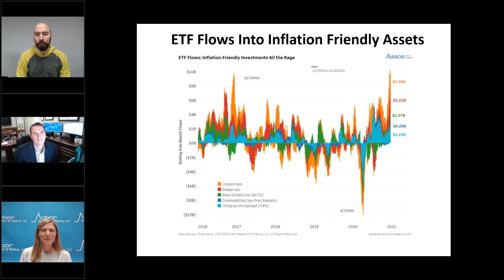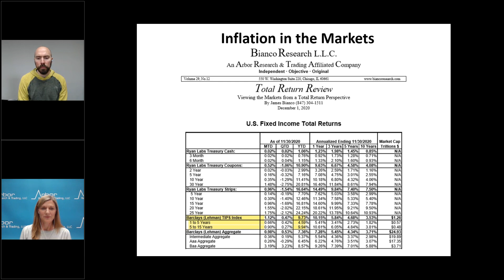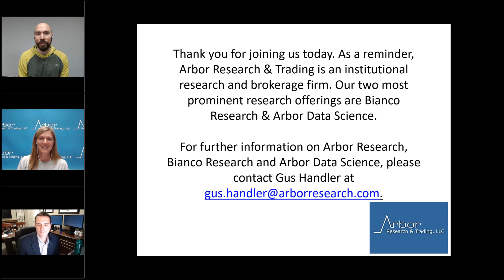Talking Data Episode #25: Inflation and the Outlook Heading Into 2021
I am Kristen Radosh of Arbor Research & Trading and I will be your host today. Our presenters are Jim Bianco of Bianco Research and Ben Breitholtz of Arbor Data Science.

Today, Jim and Ben will give us an update on inflation, and look into the first half of 2021.